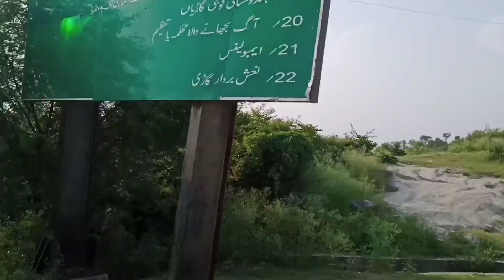Traveling video Jammu to Katra